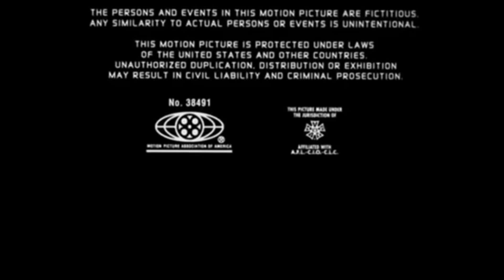20th Century Fox Releasing (in-credit) (2002, version 1) (For @zachthelildfan and @adriananoma6444 )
For      @zachthelildfan and @adriananoma6444

Taken from the end of Clockstoppers (2002) if Fox (now 20th Century Studios) released it instead of Paramount.

NOTE: Fake/Fan-made.